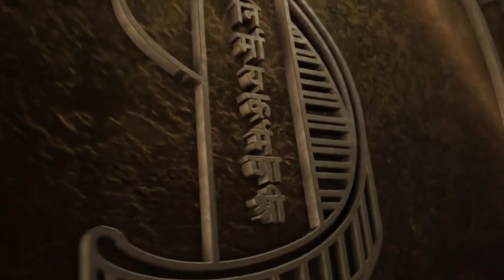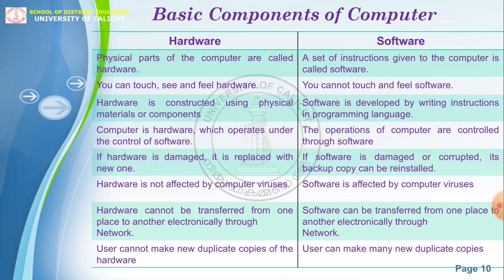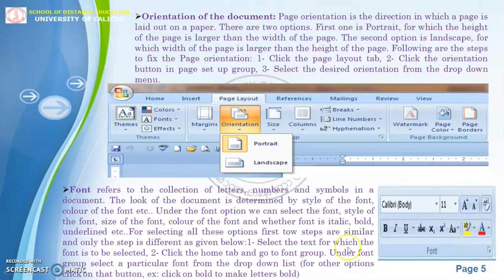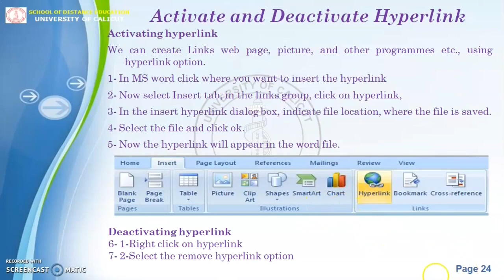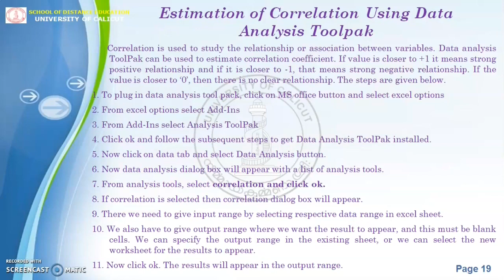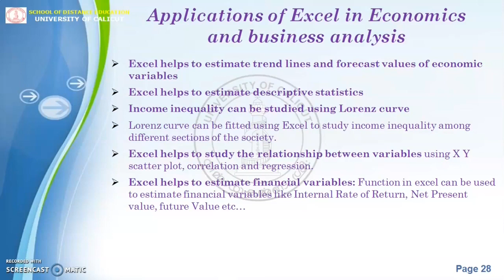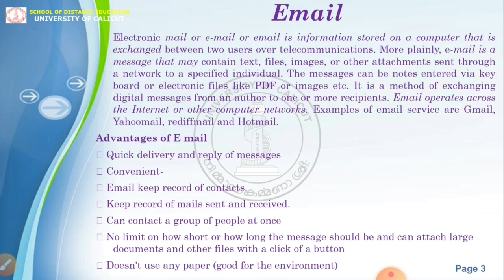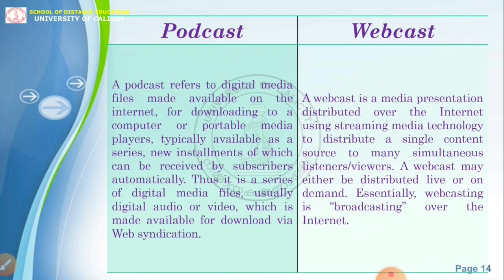Computer Application For Economic Analysis